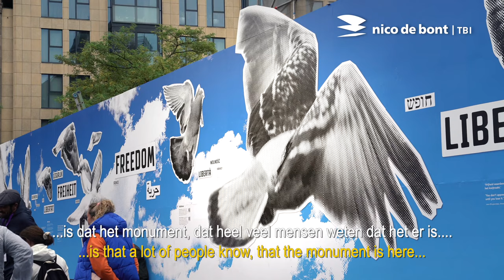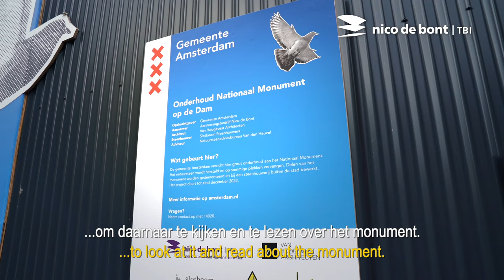Groot onderhoud Nationaal Monument op de Dam | Nico de Bont | Een bijzonder symbool voor Nederland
Groot onderhoud Nationaal Monument op de Dam | Een bijzonder symbool voor heel Nederland

In opdracht van gemeente Amsterdam voerde Nico de Bont in 2022 de onderhoudswerkzaamheden uit aan het Nationaal Monument op de Dam. Het monument dateert uit 1956 en is destijds ontworpen door architect Jacobus Johannes Pieter Oud. In 1997 werd er voor het laatst onderhoud gepleegd aan het natuursteen waar het monument grotendeels uit is gemaakt. Nu 25 jaar later heeft Nico de Bont de 22 meter hoge pyloon, de gedenkmuur en sokkels waarop de 2 leeuwen staan weer in ere hersteld.

Gemeente Amsterdam is verantwoordelijk voor het behoud en onderhoud van gebouwen, objecten en plekken in de stad. Het onderhoud aan het Monument op de Dam was ook voor hen een bijzonder project, vertelt projectleider Merel Peppelenbosch. Niet alleen door de uitdagingen voor en tijdens de werkzaamheden in hartje binnenstad, de zorg voor bewoners en omliggende ondernemers en de organisatie rondom de bouwplaats. Vooral het verhaal van de plek en de symbolische betekenis ervan voor de stad Amsterdam en alle Nederlanders maakten het tot een gedenkwaardig project.

Na de werkzaamheden wordt het monument weer officieel teruggeven aan de stad en de inwoners van Amsterdam en de rest van Nederland. Volgend jaar is het volledig herstelde Nationaal Monument op de Dam weer het middelpunt van onze Nationale Dodenherdenking op 4 mei.

Meer weten over de onderhoudswerkzaamheden van het Monument op de Dam? Kijk op

Major Maintenance, National Monument on the Dam | A special symbol for the Netherlands

Nico de Bont carried out maintenance work on the National Monument on Dam Square in 2022 on behalf of the Municipality of Amsterdam. The monument dates from 1956 and was designed by architect Jacobus Johannes Pieter Oud at the time. In 1997, the natural stone of which the monument is largely made was maintained for the last time. Now 25 years later, Nico de Bont has restored the 22 meter high pylon, the memorial wall and pedestals on which the 2 lions stand.

The Municipality of Amsterdam is responsible for the preservation and maintenance of buildings, objects and places in the city. The maintenance of the Monument on Dam Square was also a special project for them, says project manager Merel Peppelenbosch. Not only because of the challenges before and during the work in the heart of the city centre, the care for residents and surrounding entrepreneurs and the organization around the construction site. Especially the story of the place and its symbolic meaning for the city of Amsterdam and all Dutch people made it a memorable project.

After the work, the monument will be officially returned to the city and the inhabitants of Amsterdam and the rest of the Netherlands. Next year, the fully restored National Monument on Dam Square will once again be the center of our National Remembrance Day on May 4th